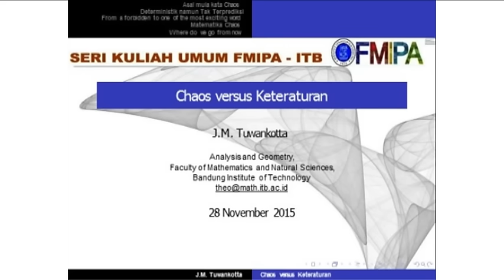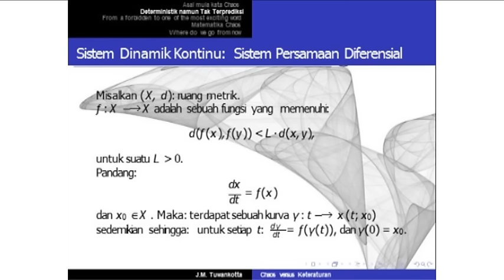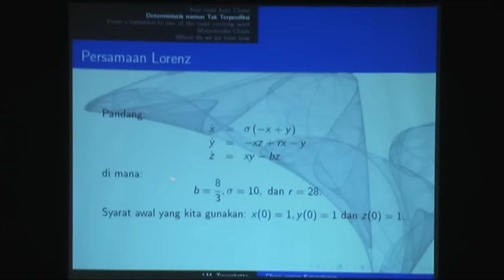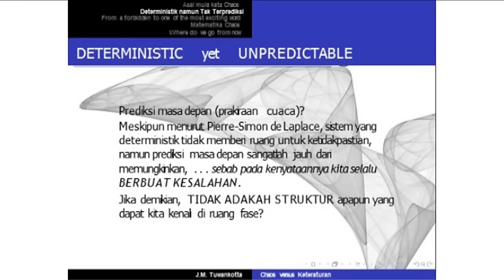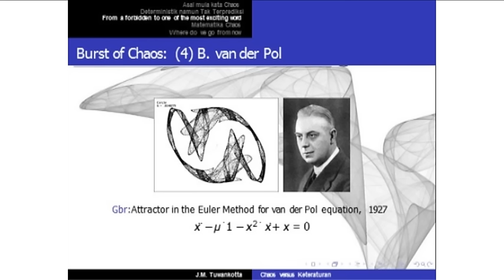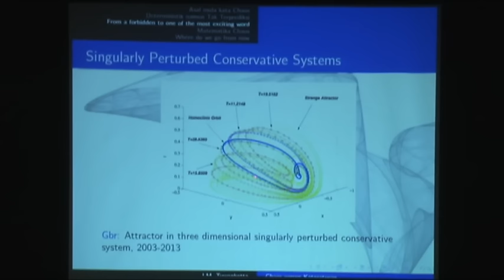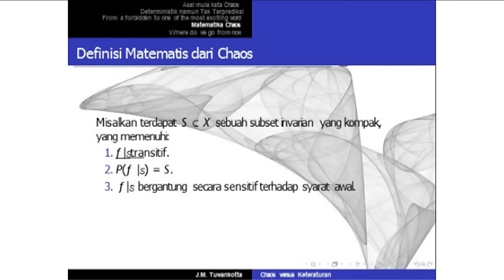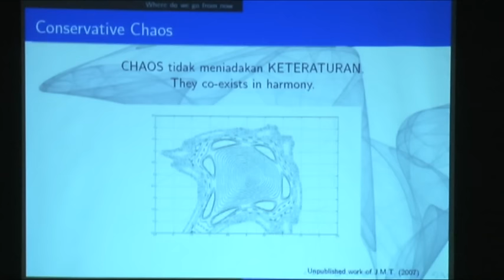Seri Kuliah Umum FMIPA-ITB : J.M. Tuwankotta